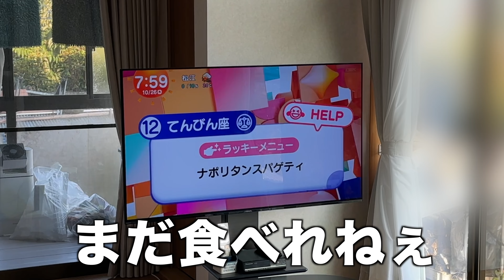【生後3週目】新生児に風邪をうつしてしまいました…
生後3週目にしてとうとう風邪を引きました。
夫婦ともども風邪を引いており、うつしてしまいました…
ほんとにごめんよ。
早く元気になってね！！

〜各SNS〜
☆TikTokはこちら☆

〜お仕事依頼はInstagramのDMにてお願いします！〜
・企業様PR動画作成
・団体様や個人様等のPV動画作成
・結婚式オープニングムービー作成
・写真撮影
・SNS等の動画編集
・イラスト
・イベント出演　などなど